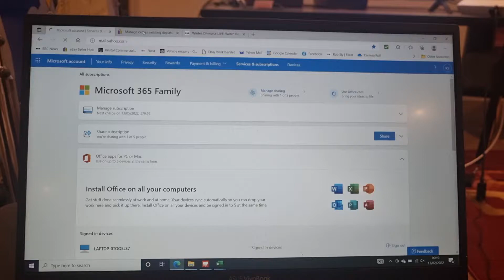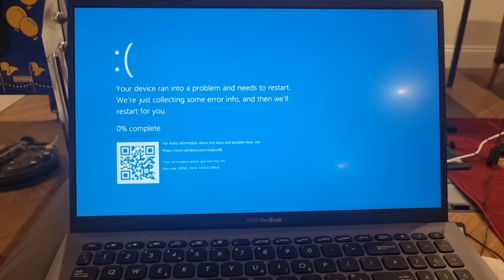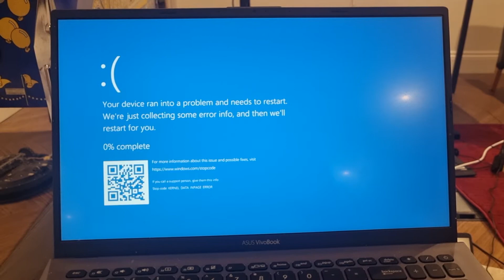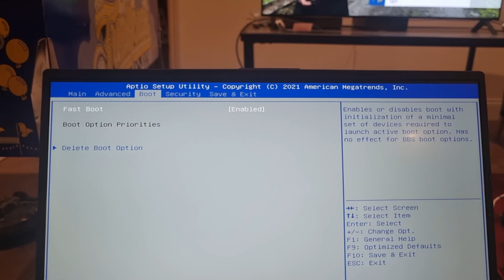Asus Vivobook from Mesh Computers crashing